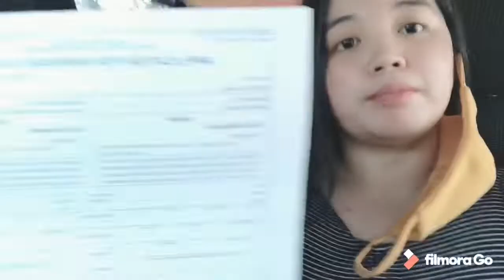PARA SA KASAL | Vlog#8